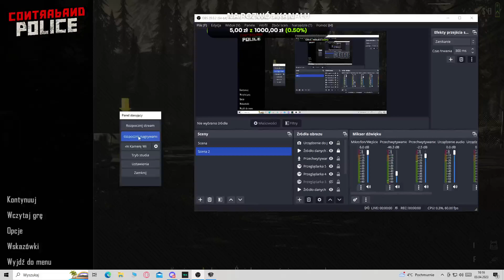Contraband Police - Nie Dali Mi Się Wykazać #3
Dla fanów motoryzacji polecam kanał: ​ @handlarzdoskonaly